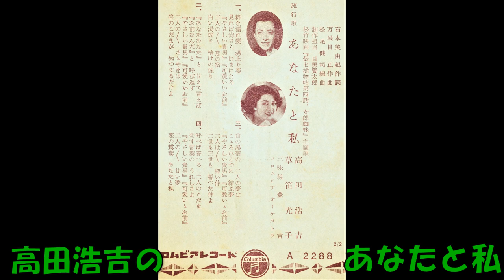高田浩吉・草笛光子の あなたと私 （再アップ）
松竹映画「伝七捕物帖第四話 女郎蜘蛛」主題歌　石本美由紀作詩 万城目正作曲 松尾健司編曲 高田浩吉・草笛光子 三味線 豊吉 コロムビアオ－ケストラ　A  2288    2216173　コロムビアレコード　1955年4月発売。歌詞カード付きを再アップしました。